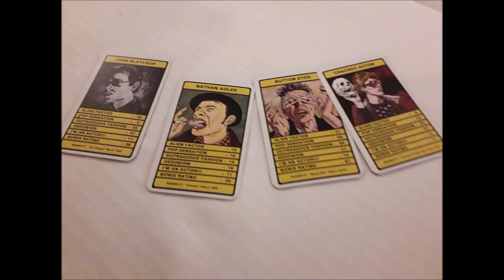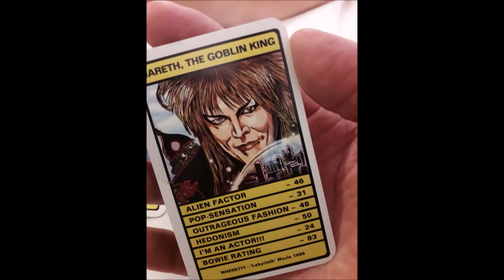YOU ONLY LIVE ONCE!